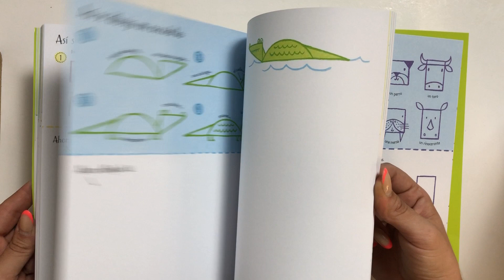Aprende a dibujar paso a paso